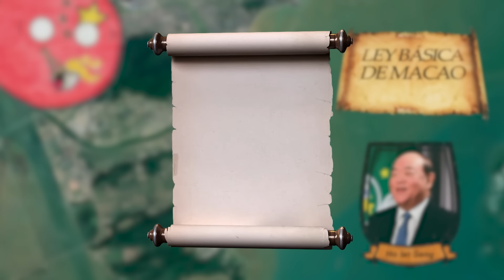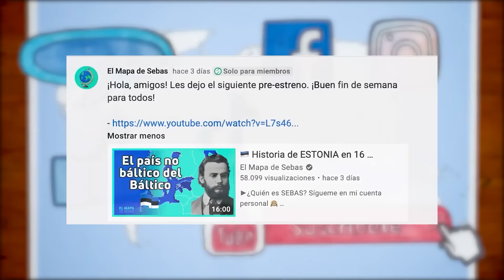¿Qué onda con MACAO? 🇲🇴 - El Mapa de Sebas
Bom dia! Eu falo portugues. ¿Sebas… todo bien? Sí. Simplemente acabo de hablar uno de los idiomas oficiales de la República Popular de China. ¿En serio todo bien? Sí. El portugués es el idioma oficial de Macao , que junto con Hong Kong, es una de las dos regiones administrativas especiales del país. Un estatus bastante curioso, por lo que merece la pena dedicarle un vídeo. ¿Te interesa conocer más sobre Macao? Dale. Entonces quédate hasta el final del vídeo.

Introducción 00:00
Generalidades 00:39
Historia pre-portuguesa 01:45
Macao Portugués 02:09
Datos curiosos 05:57
Despedida 06:45